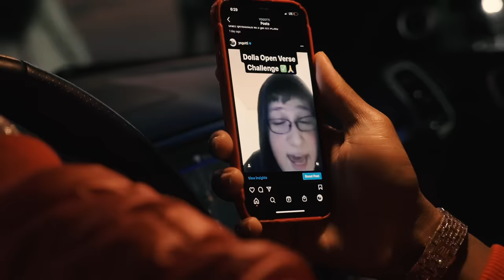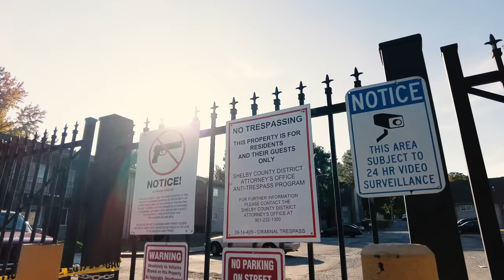Yo Gotti, 10Percent - Dolla Fo' Dolla (Official Music Video)